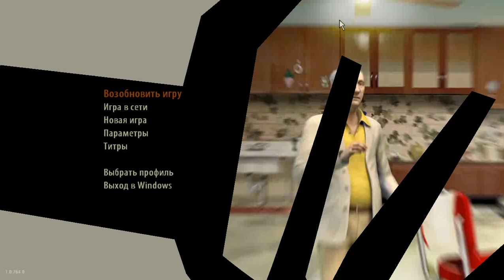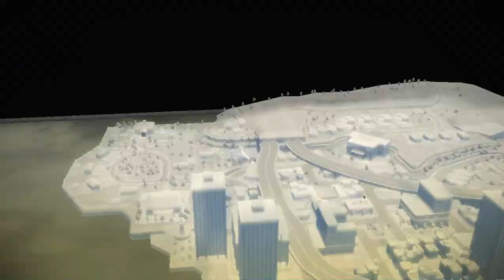The Godfather 2. Прохождение. # 5. Кубинская революция!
В пятой части игры The Godfather 2, мы будем на солнечной Кубе и даже будем контактировать с Фиделем Кастро! А тем временем в Нью-Йорке начинается суд над Майклом! Успеем ли мы спасти нашего босса?